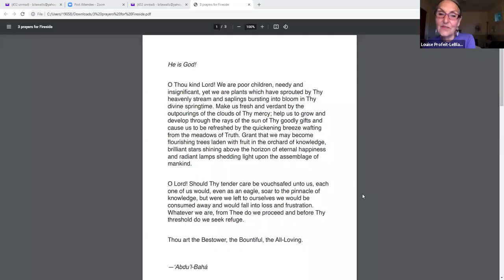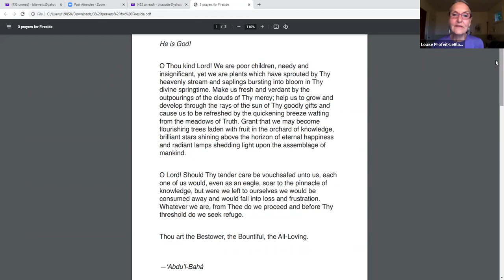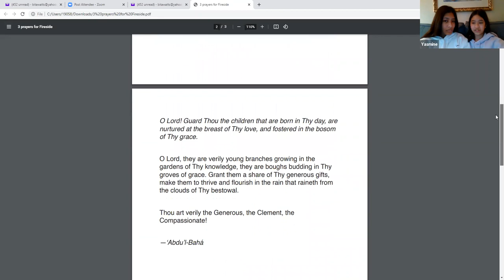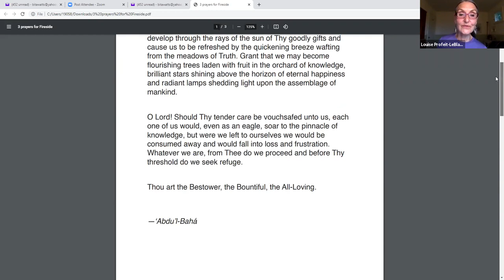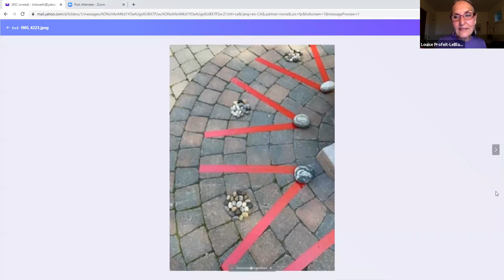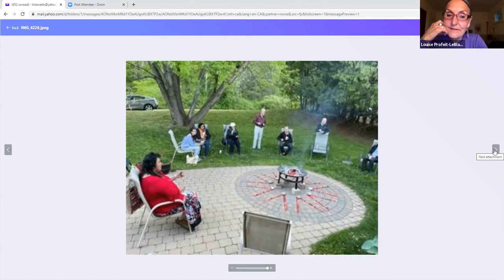How to Remain Calm in the Storm: The future of Canada is very great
Join us for our weekly forum with guest Louise Profeit-LeBlanc as she shares with us what each of us can do in the journey to reconciliation and how we can unite and heal our family.  Louise’s traditional name is  Ts’e Itzoh and she is from the Nacho Nyak Dän First Nation in northeastern Yukon. She previously worked as the Indigenous Arts Coordinator for the Canada Council for the Arts with the primary responsibility to expand and improve access to granting programs for Indigenous Artists and to increase cultural awareness. She now travels the world as a cultural ambassador and enjoys sharing her own artistic talents as a Traditional Storyteller/keeper, writer, speaker, textile artist, poet and mentor for the younger generation.